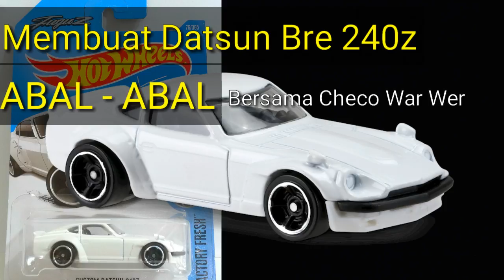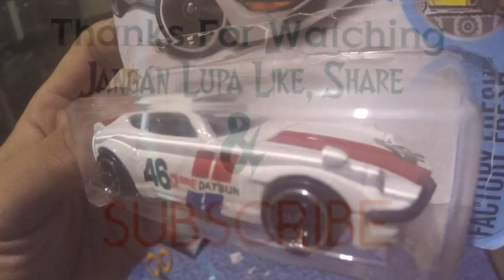Datsun 240z Pasang Decal ft.Checo Warwer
Omponk Garage
-Pasang Decal bersama Om Checo War Wer
-Bisa digunakan untuk Refrensi Custom bagi yg kehabisan ide

TERIMAKASIH